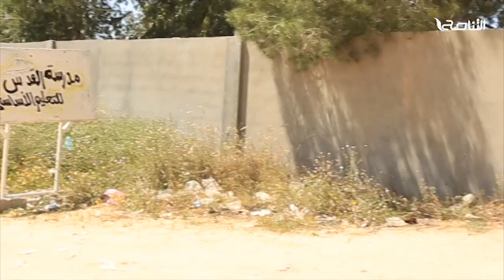تقرير .. أنتهاكات وجرائم مليشيات حفتر تتواصل في العاصمة طرابلس | 11 - 6 - 2019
ــــــــــــــــــــــــــــــــــــــــــــــــــــــــــــــــــــــــــ
ــــــــــــــــــــــــــــــــــــــــــــــــــــــــــــــــــــــــــ
يمكنكم تحميل تطبيقنا TANASUH TV على الهواتف الذكية:
ــــــــــــــــــــــــــــــــــــــــــــــــــــــــــــــــــــــــــ
التناصح